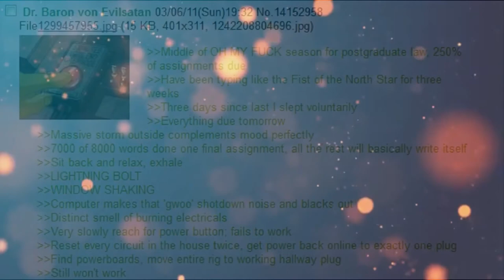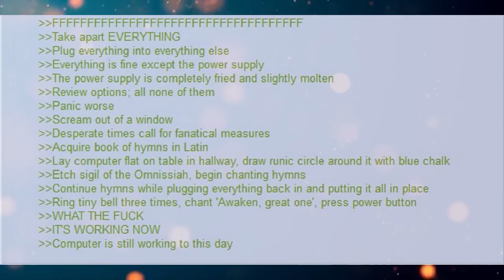Funny Greentext Stories: Anon Praises the Omnissiah (/tg/)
All praise the Omnissiah!

Current Patreons:
Roger Dial
J. Howard
Samuel king
Nathan Riek
Mezec
Nikolous Rice
Jeffery Needham
Dwavenminer
Daddy Jesus
Green Blaster07
Warutteri
Nick Hatley
John Etgar
Luis Medina
Adam Drawdy
James Erb
Evan Summers
pedro batista cepeda
Daniel Gartin
Jeromy Carmickle
Jeffrey hedlund
RUBEN
Tanner Ryan Jollet
Dan Chadwick
Dionysus
Jason Pearson
Wolflet
John J Riggan
Joel Nikula
Daq Britton
Erick Jaquez
Elitedrone
Weston Simmons
Mario Colon
Stephen Dower
Jonas GrundstrÃ¶m
Joey Bates
Brennan Robertson
michael lee
laurine manigat
Elim Tevir
Alexander Michael Fraser
Micky
Thee_ Number_Six
Raymond Demara
Christopher Heredia
Maze Zy
David Arva
Logan Herron
John Weaver
Malovich
Silvan Fricker
Mr. Karlsson
Manuel Garcia Soto
Jonathon Chasteler
KazuniTheAvali
Cloodden
genomephilanthropist
boone stover
Dustin Tijerina
Thobias Ã¥man
Nicholas Johnson
C Fern
TheBadassForunnerElite
oliver Pettersson
John Arians
eistee9683 .
SCP-49730
Jeff Kaiser
Alex Corl
Jess Hobart
Purple Magi
Matthew
william
Mr. NoNameA2601
Vengrov
Andre Tolmich
Dexxuleed
Ross Warden
Jason
Blighty
saber154
Cameron
Felipe Agudelo
juan ruvalcaba
Davin Smith
chaoticPopo
Possibly Here For Plot
Sapient_table
Vanopolis
Trey Hull
MÄ«onikoi
chzoe warford
Andrid9
daniel john gerhart
Mr.Monical
Kimball Boyd
but span
Shaun Jacobs
Enterprise
Tradainian
Quakes
Peter Crane
daniel mayo
Adrian IwaÅ„ski
Joshua brown
Dopamine Coma
Carl
Rusty Shackleford
Logan Jacobsen
Tech Priest Toaster
Thirteenth Angel
James Gregory
OyBoy413
Drakos
chaosdays
john
Yahsho Jinn
Chris Hogg
JordKriger
Nathaniel Krauss
Namel909
Devara Saira
Sturlaugur Arnar Kristinsson
Michael Morse
Nick Devor
Mitchell Taylor
PATRICK JAN JOSUA DAVIDSEN
Imp erishable
dioriteigneous
NightVision
Nathan west
matthew baker
Danger N00dle
DragenDragoon
Corbin Mcneill
nick davie
OTTO DBS Gaming
Danial Zujkowski
Dalmenuis
Tyler Bremer
eyes downfield
king vice
Barrage balloon
Roy Nicolaysen
Merlin Morgan
DebautcheryDecanter
julekule
Dragonking
Jonathan Torrez
Riokan
Juliano De Luca
Brice Abbott
Arin Storm
Logan Kuhlman
CLOROX D VIKING
Wln424
Viridity one
ShadaePrajschet
jordan simmons
Joey
iamblt
some wierd guy
Chandler Riley
Thomas Panis
John Meek
turnip hunter
Jarrett Campos
shadow sword001
joshua stone
Jim Flint
koollman
Dank Matter
Alex Farmer